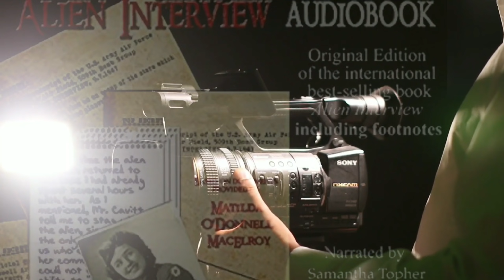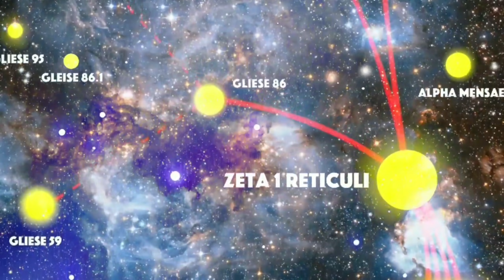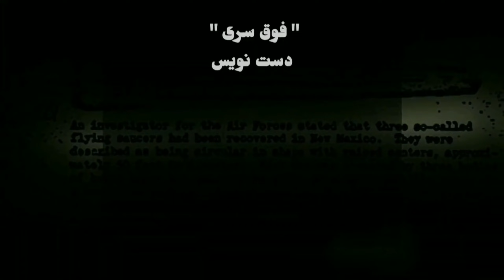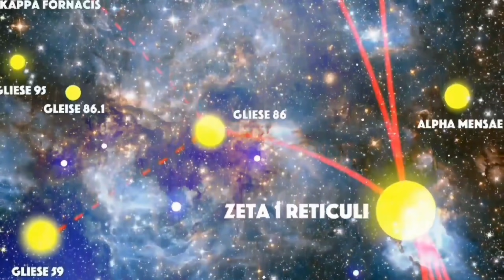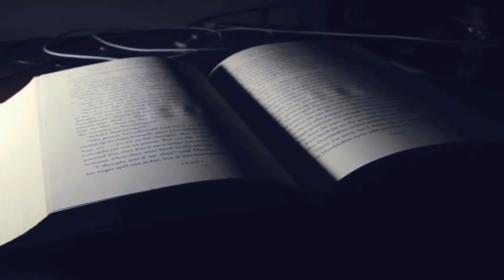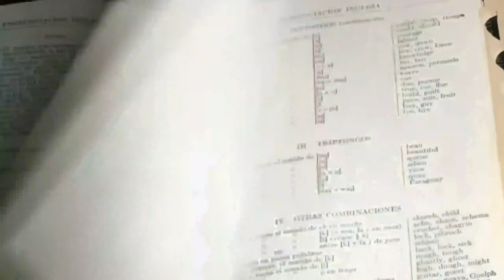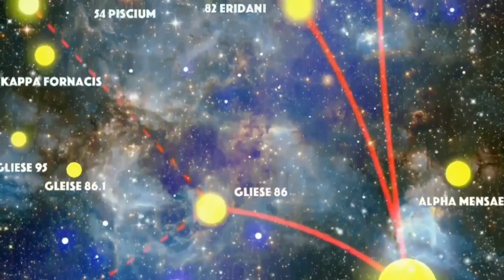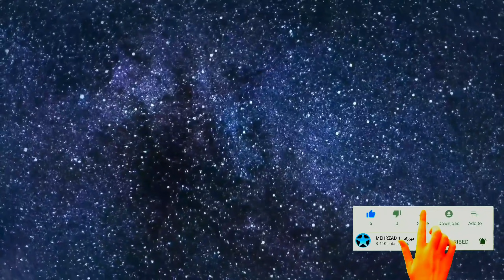فرازمینی‌ها ۵۵۶ گفتگو با بیگانه موجود فرازمینی هوشمند (( واقعی بر اساس واقعه رازول )) ماتیلدا قسمت ۱